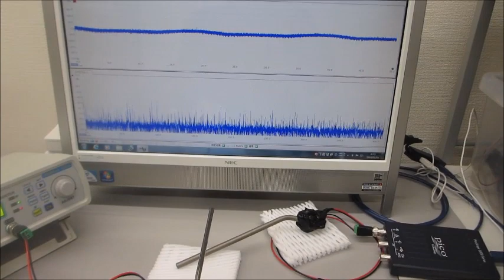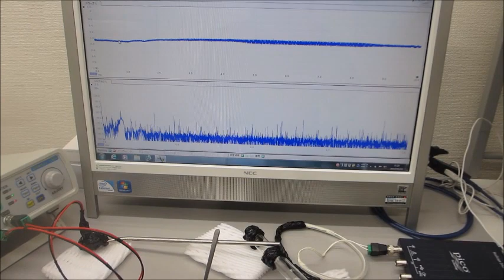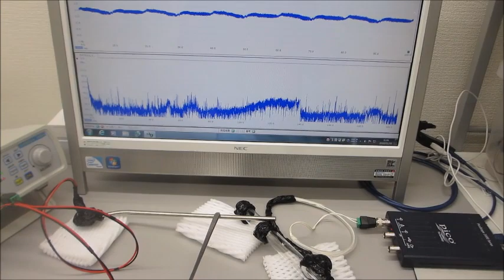オリジナル超音波実験（超音波の音圧測定・解析システムと超音波発振制御システム）